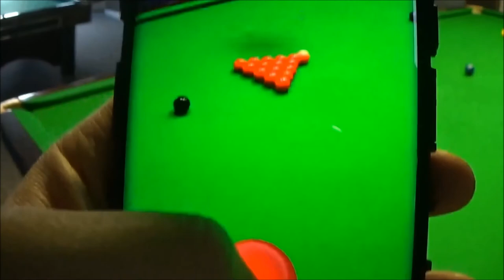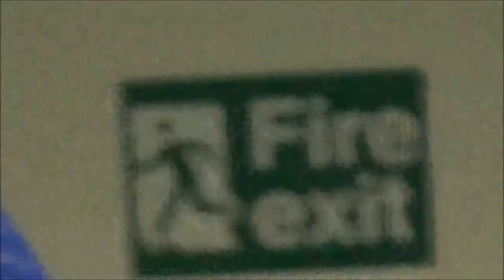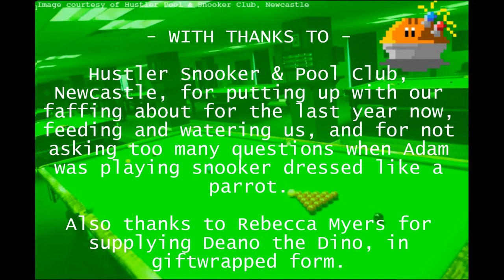Magnetic Pie-valry - Cooper v Myers - Snooker Showdown 2017 - Episode 12: December